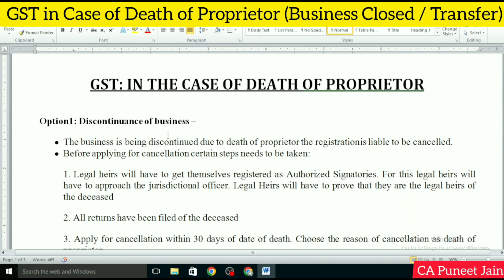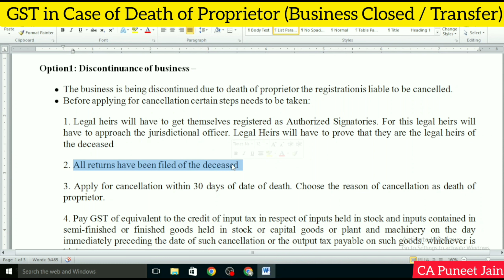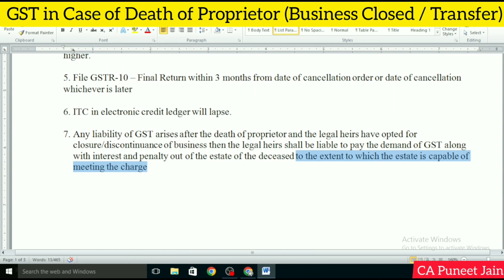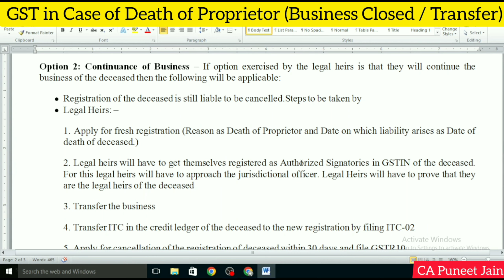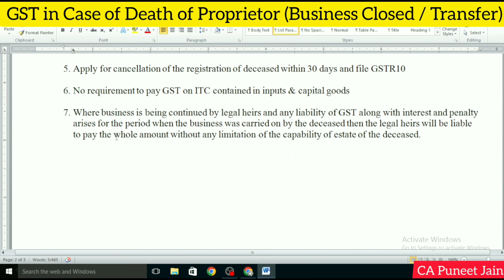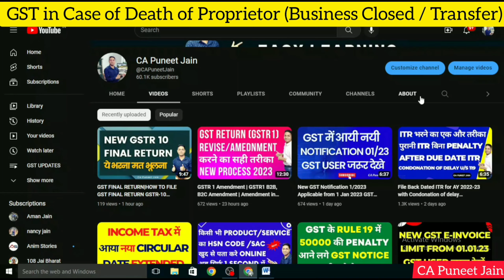How to transfer ITC after death of proprietor ITC 02 GST Provisions in case of death of proprietor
Death Of Proprietor Under GST | GST Transfer On Death Of Proprietor

GST Implications on Death of Proprietor | GST Laws and Procedure on Death of Proprietor
GST Compliance and Procedure in case of Death of Proprietor
Change GST Number In Case of Death of Proprietors & Any Other Reason
Income Tax & GST Compliance in case of Death of a Sole Proprietor
GST implication on Death of Proprietor
how to cancel gst registration after death of proprietor
How to File Income Tax Return of Deceased Person | ITR After Death by Legal heirs as Representative